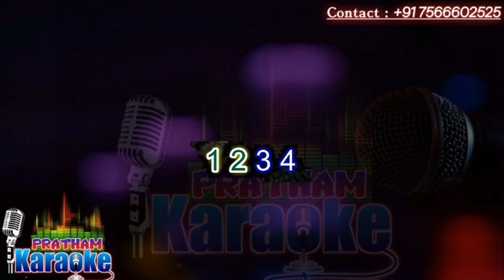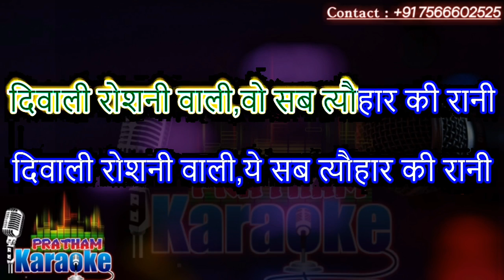Diwali roshni wali karaoke available with scrolling lyrics